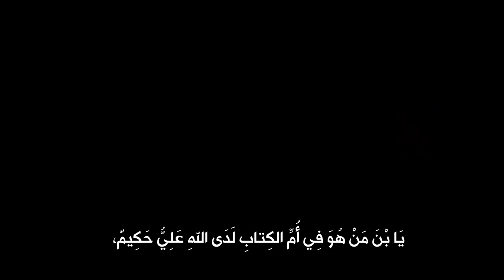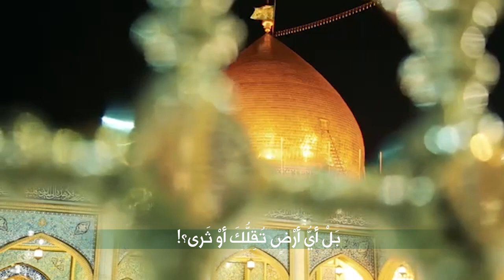دعاء الندبة|| علي الخاقاني